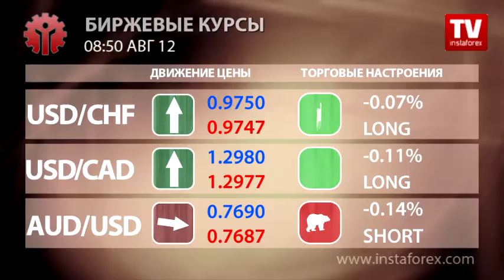Биржевые курсы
v